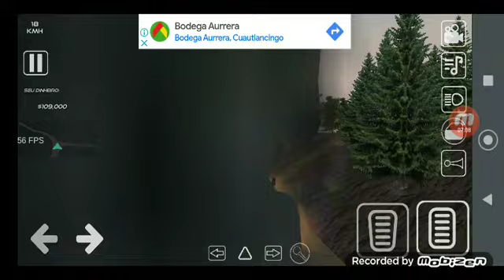Truck Brasil simulator D like 💯💯🚚🚚💯💯💯💯🚚🚚